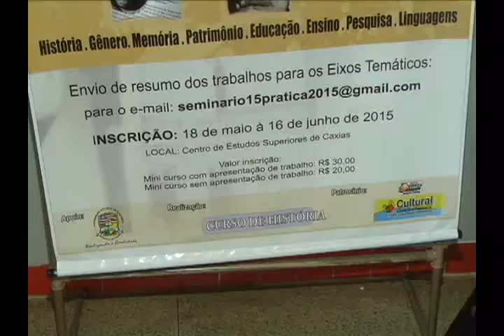Seminário Pesquisa e Práticas Educativas de História inicia nesta quarta-feira